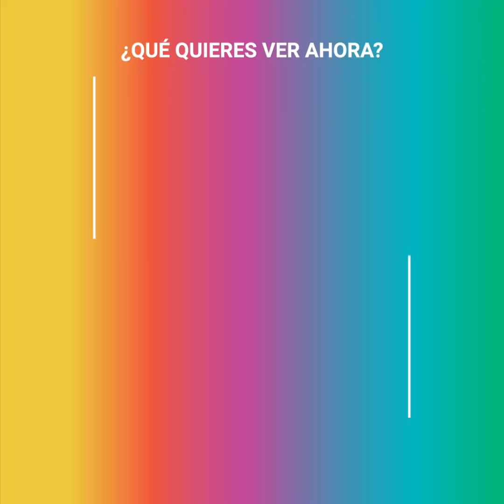La primera pelea del "Hulk" ruso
Tiene 50 cm. de cuello, es capaz de sostener un adulto con un brazo y solo tiene 17 años, te presentamos a Ashab Tamaev, o mejor conocido como el “Hulk” ruso, quien tuvo su primera y brutal pelea de MMA.

Sin embargo, el que peor lo pasó fue su contrincante… ¿quién en su sano juicio se enfrentaría con un "Hulk"?